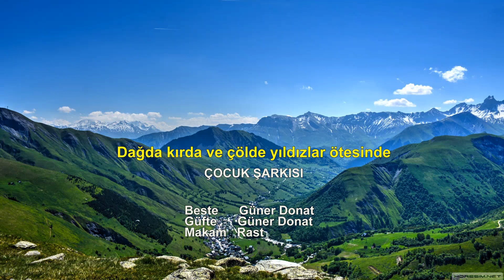Dağda kırda ve çölde yıldızlar ötesinde KORO